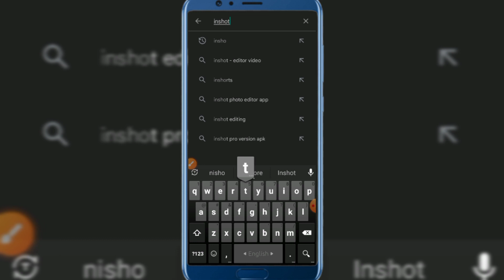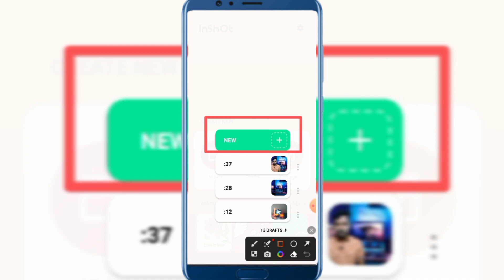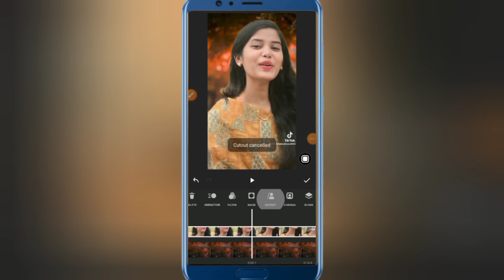how to remove video background without green screen|যেকোনো ভিডিওর ব্যাকগ্রাউন্ড রিমুভ করুন এক ক্লিক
Friends Our Channel 🗣️ Ruhul Tech  ☑️

remove background
how to remove video background in capcut
how to remove background in capcut
green screen
how to remove video background in canva
video ka background kaise change kare
how to
remove background from image
capcut background remove tutorial
capcut tutorial
capcut video background remove tutorial

Connected with my youtube channel
It’s Fact Ruhul...

Connect with Facebook : Md Ruhul Amin Ahmed.